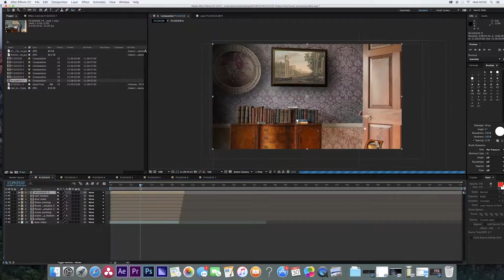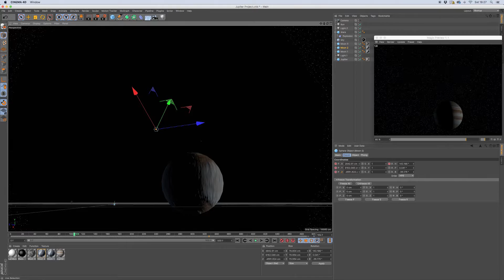JC Ralls SHOWREEL SEPTEMBER 16 W/MG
Using After Effects and Cinema 4D, this is my most recent showreel for 2016. Editing, Colour Grading, Filmmaking and Motion Graphics.